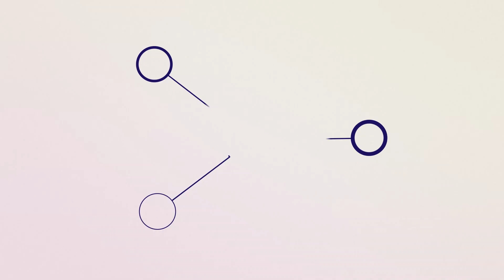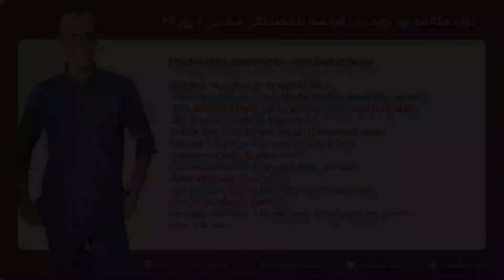آموزش زبان فرانسه - دورهٔ مکالمهٔ فرانسهٔ نود روزه - روز 28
این درس بیست و هفتم از دورهٔ نود روزهٔ مکالمهٔ فرانسه است. سعی کنید با صدای بلند بعد از من تکرار کنید، و اگر به نظرتان کمی سخت آمد، درس آموزش زبان فرانسه رو دوباره ببینید تا شانس یادگیری شما بیشتر شود.

این دوره به صورت کاملاٌ رایگان در اختیار شما قرار گرفته است، با این حال میتوانید با حمایتهای هرچند کوچک خود، راه را برای آموزشهای آتی هموارتر کنید.

متن مکالمه
Écoutez cette conversation entre Sara et Serge:

-Bonjour Monsieur, je m'appelle Sara.

 -Enchanté Sara, je m'appelle Serge. Comment allez-vous?

 -Très bien. Monsieur est-ce que vous parlez le français?

-Oui je parle un peu le français.

-Est-ce que votre famille est en France avec vous?

-Oui ma femme et mes enfants sont à Paris.

-Combien d'enfants avez-vous?

-J'ai une petite fille et deux grands garçons.

-Avez-vous une voiture?

-Oui j'ai une voiture. Ma voiture est américaine.

- Est-ce qu'elle est petite?

-Non pas vraiment. Elle est assez grand pour ma famille.

mon, ma
mes